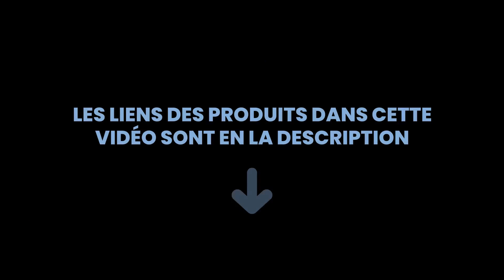Les 5 meilleures rabots électriques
✋ Voici les 5 meilleures rabots électriques, disponibles sur le marché.

 5) Valex 1420713 PE2000, 850 W.

 4) Meister MEH 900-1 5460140 Raboteuse électrique.

 3) Bosch Home And Garden - Rabot filaire Bosch - PHO 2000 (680W...

 2) Hitachi P 20SF.

 1) Makita - Rabot 82 Mm 620 W Kp0800J.

00:00 - Introduction
00:08 - 5) Valex 1420713 PE2000, 850 W.
00:35 - 4) Meister MEH 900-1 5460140 Raboteuse électrique.
00:55 - 3) Bosch Home And Garden - Rabot filaire Bosch - PHO 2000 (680W...
01:31 - 2) Hitachi P 20SF.
02:00 - 1) Makita - Rabot 82 Mm 620 W Kp0800J.

Clause de non-responsabilité:
- Nous déclinons toute responsabilité, les informations contenues dans la vidéo peuvent être sujettes à modification, peuvent ne pas être complètes ou inexactes, pour des spécifications plus détaillées et de plus amples informations, veuillez vous référer au fabricant.
- Si vous trouvez du matériel protégé par des droits d'auteur dans cette vidéo ou si vous avez des propositions commerciales, veuillez nous contacter par e-mail à travers  le panneau d'information de la chaîne.